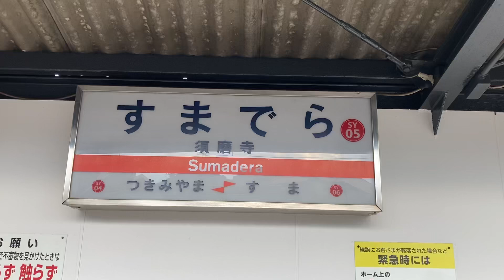駅の記録612 山陽電鉄本線 須磨寺駅(2024/7)